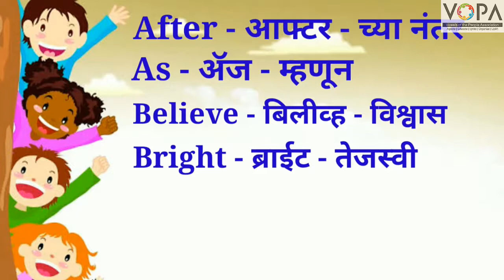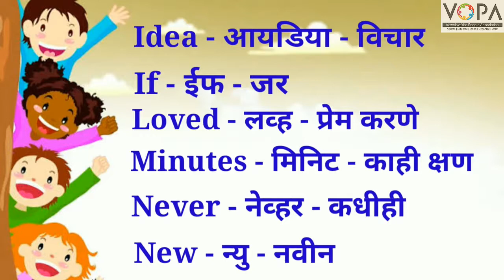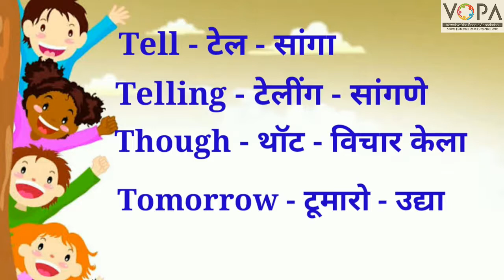4th | English | Page 81 | A Garden of Words | V-School